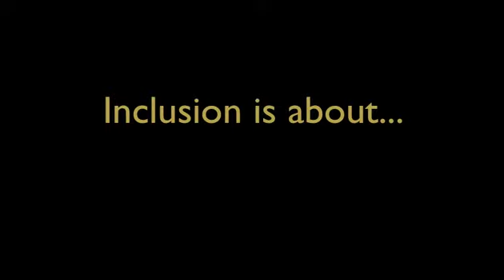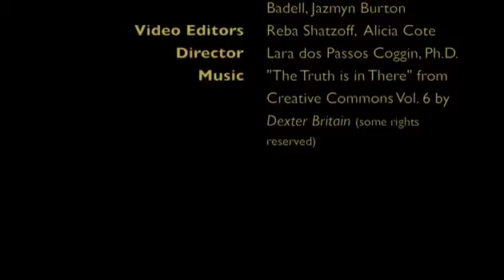Diversity and Inclusion at Virginia Commonwealth University - CAPTIONED